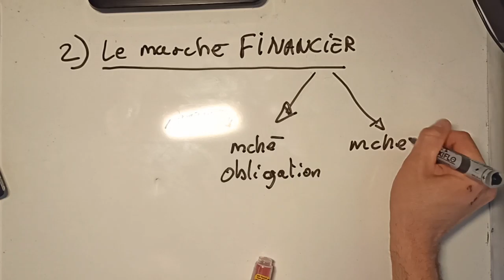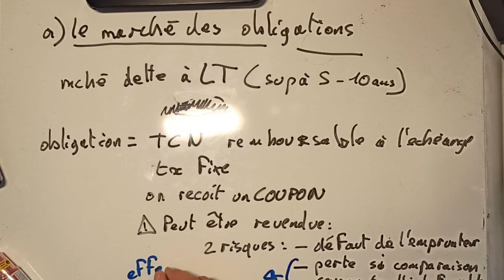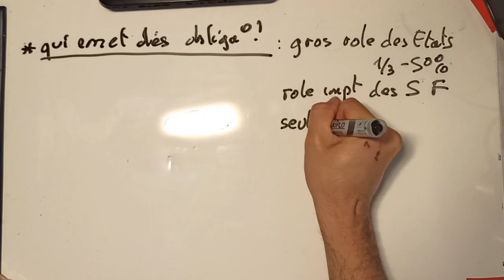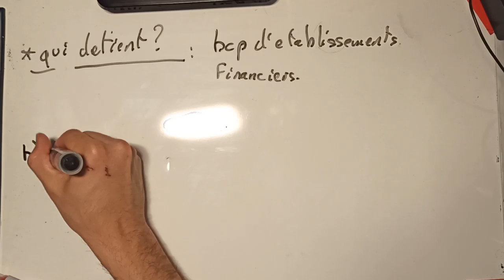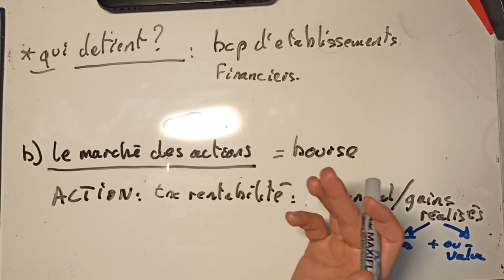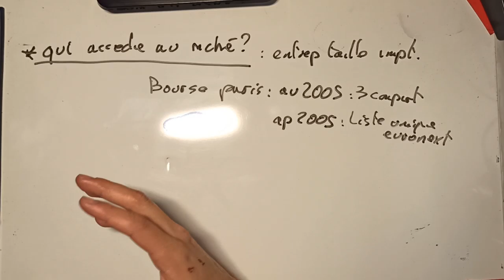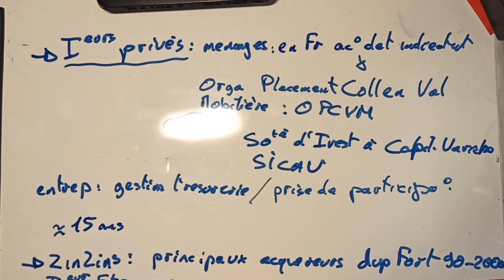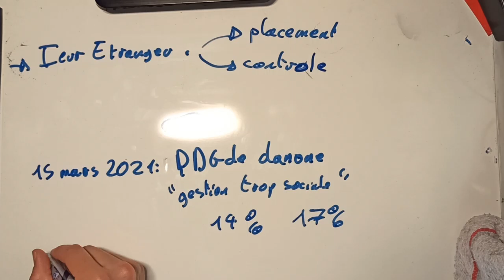TD éco monétaire P3 L2 LEA: Dossier 6: 2/3 Les marchés des capitaux.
2° semestre du TD d'économie monétaire de L2 LEA à Paris 3:
Dossier 6: 2/3 Les marchés des capitaux.

B- Le marché FINANCIER (obligations et actions)

PLAN DOSSIER 6 : LES MARCHÉS DES CAPITAUX
Introduction
A- Le marché MONÉTAIRE
C- Les marchés DÉRIVÉS
* Aparté sur les agences de notation